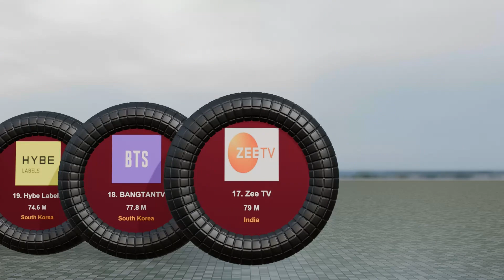Top 50 Most-Subscribed YouTube Channels in the World | 2024 List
Ever wondered who the biggest stars on YouTube are? In this video, we're diving into the top 50 YouTube channels with the highest number of subscribers worldwide as of 2024! From top gamers to renowned personalities and music channels, this list will give you an overview of the massive influence YouTube wields globally today.